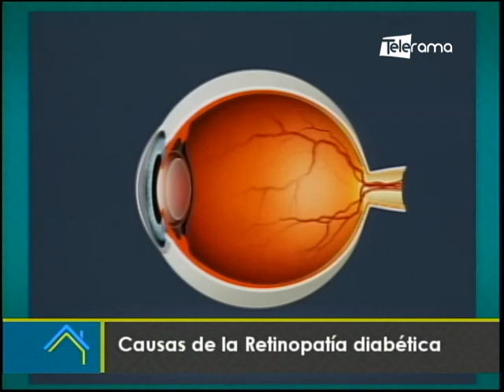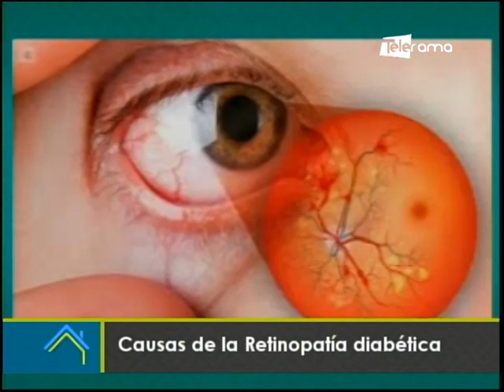Causas de la retinopatía diabética